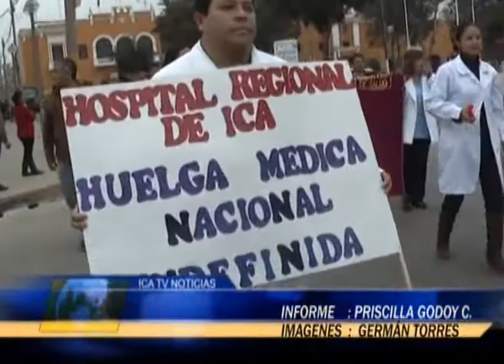MEDICOS EN HUELGA MARCHARON POR LAS PRINCIPALES CALLES DE ICA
MÉDICOS DE LOS DIVERSOS CENTROS HOSPITALARIOS SALIERON A LAS CALLES A PROTESTAR CONTRA EL MINISTERIO DE SALUD,.. EL DR. CESAR MUÑANTE PRESIDENTE DE LA FEDERACIÓN MÉDICA MANIFESTÓ QUE HASTA EL MOMENTO NO HAY SOLUCIÓN A SUS RECLAMOS, DIO A CONOCER QUE LA HUELGA QUE MANTIENEN ES LEGA Y DEJO CLARO QUE NO SE ESTÁ DESCUIDANDO LA ATENCIÓN DE LOS PACIENTES HOSPITALIZADOS Y QUE LLEGAN EN EMERGENCIA.